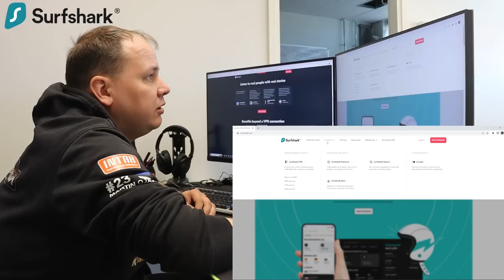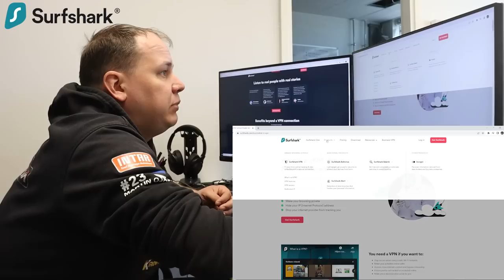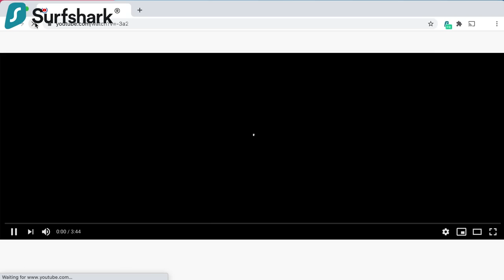Nissan 350z Single Front Mount Turbo Kit (ENG subtitles)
Surfshark VPN

Sooduskood: wampiiroja